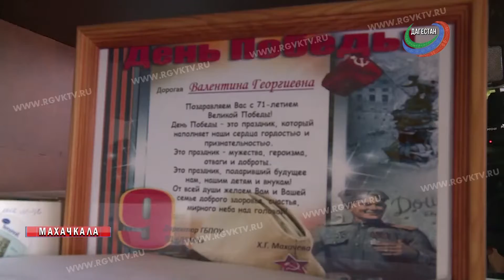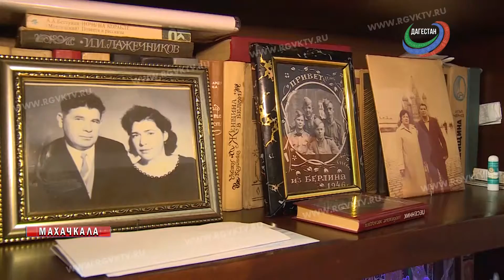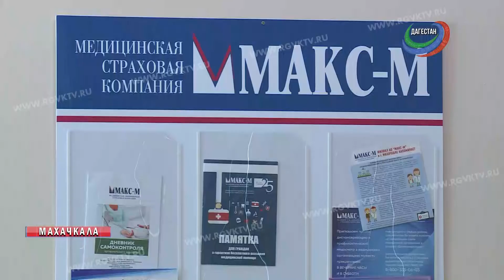Страховая компания "МАКС-М" поздравила ветеранов ВОВ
Сотрудники страховой компании «МАКС-М» поздравили ветеранов Великой Отечественной войны с Днем Победы. Не только в праздничные дни, но и в течение всего года страховые представители отслеживают, чтобы наш «золотой фонд» получал своевременную и качественную медицинскую помощь.